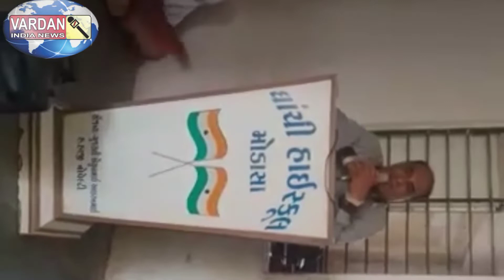विद्यालय द्वारा छात्रों का विदाई समारोह हुवा आयोजित, अतिथियों और बच्चों का हुवा जोरदार स्वागत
*घांची हाई स्कूल मोडासा में कक्षा 10 के छात्रों का विदाई समारोह आयोजित*
            *आज 17/3/2022 है एम.आर.टी. सी। घांची हाई स्कूल मोडासा में कक्षा 10 के छात्रों का विदाई समारोह आयोजित किया गया। संस्थान के अध्यक्ष सिकंदरभाई सुथार (राजाबाबू), सचिव मोहम्मद हनीफभाई सिधवा, उपाध्यक्ष ए. रज्जाकभाई खानजी, जे सचिव आरिफभाई (भानियाभाई) गुजराती और श्री समिति के अध्यक्ष सईद अहमद भूरा और श्री समिति सदस्य रहीमभाई बंदी उपस्थित थे. कार्यक्रम की शुरुआत तिलावत स्कूल के शिक्षक ए. कादिर चौहान ने की। मंडली के सदस्यों और स्कूल के शिक्षकों ने कक्षा के छात्रों को शुभकामनाएं दीं। पूरे कार्यक्रम का संचालन स्कूल के प्रिंसिपल इरशाद हुसैन काजी और संयोजक रियाजभाई बैदिया हबीबुर्रहमान एफ. शेख और सोहेल मालेक के नेतृत्व में किया गया था। स्कूल की शिक्षिका मुस्ताकिमाबेन लेमडा उद्घोषक थीं। स्कूल की शिक्षिकाओं शबनमबेन इप्रोलिया ने सभी अतिथियों का गर्मजोशी से स्वागत किया और धन्यवाद साहेबनबेन सबलिया। विद्यालय के समस्त कर्मचारी भी उपस्थित रहे।*